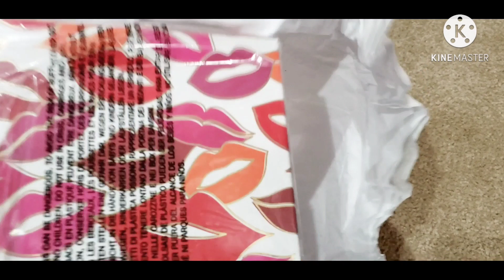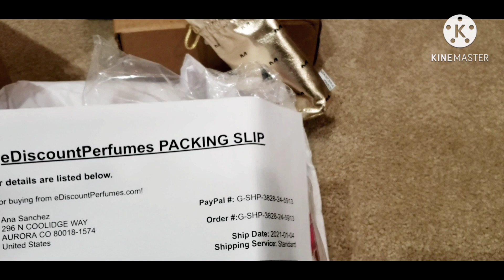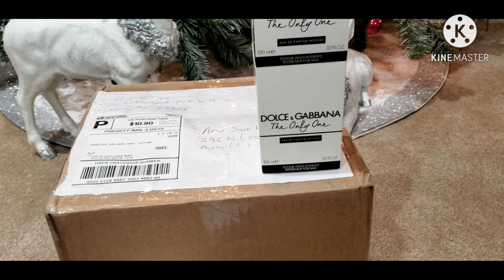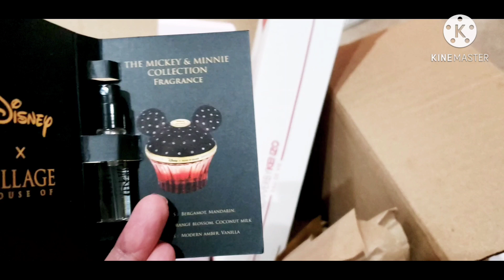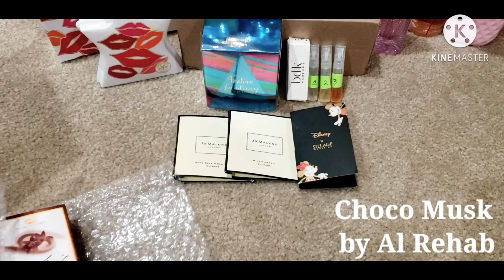Abriendo Perfumes #2📦, Regalos de Navidad 🎄🎁😍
Hola y Bienvenidos Una Vez Mas al Canal, les agradezco muchísimo su apoyo 💟🥰
Que Dios los Bendiga siempre🙏 y les mando muchos saludos ⚘💞😘💕
En el video de hoy les comparto la segunda parte del video haul de compras acumuladas de perfumes y les comparto todos los detalles por si les interesa alguno para que puedan checar en linea 🤗
Y si no vieron la primera parte de éste video haul  aqui les dejo el link por si gustan pasar a verlo 😊
Link de la primera parte de éste video haul